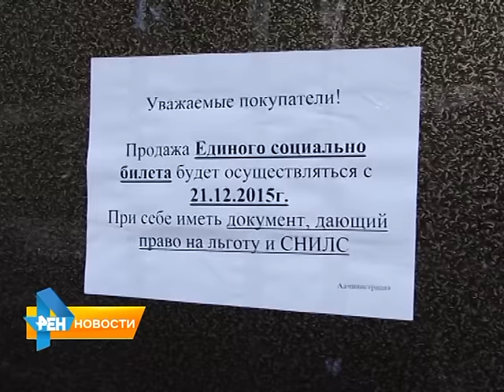Пенсионерка упала в обморок в очереди за проездным билетом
Не выдержала напряжения. Пенсионерка упала в обморок, пока стояла в очереди за проездным билетом. Напомним, с понедельника началась реализация единых социальных проездных на первый месяц нового года. Материал вышел в эфир 24 декабря 2015 года.